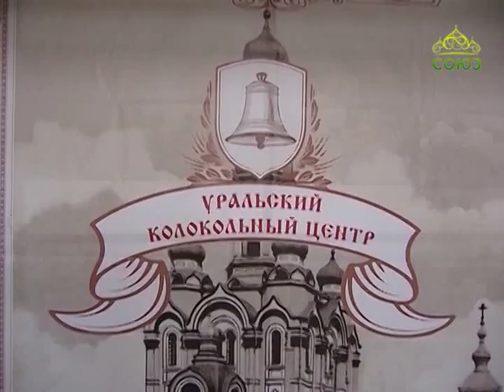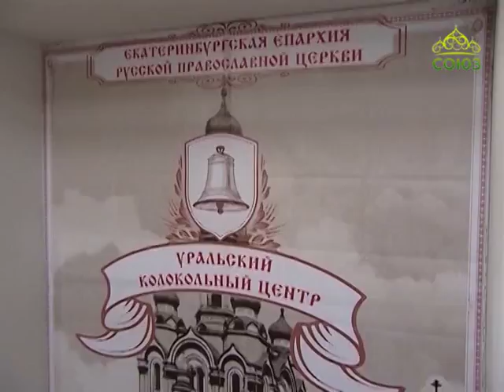Союз онлайн: Четверть часа. Эфир от 18 апреля 2017г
Рубрика «TERRA INCOGNITA»: Христос воскресе! Поведение на колокольне. Рубрика «Свидетельство веры»: Песочная анимация Ксении Симоновой. Ведущий - Дмитрий Бродовиков.